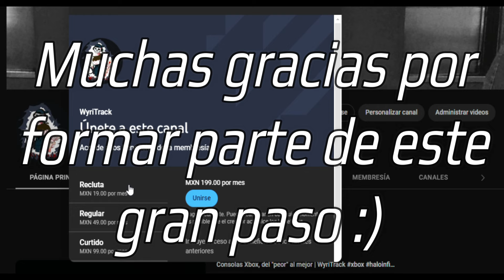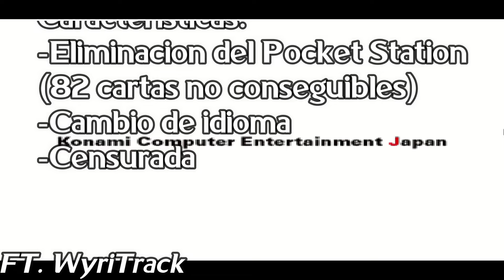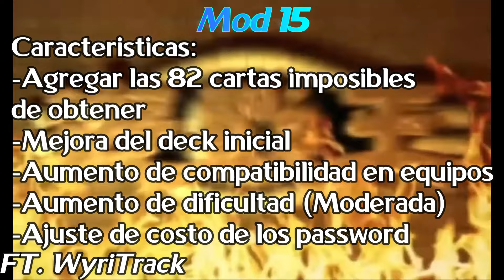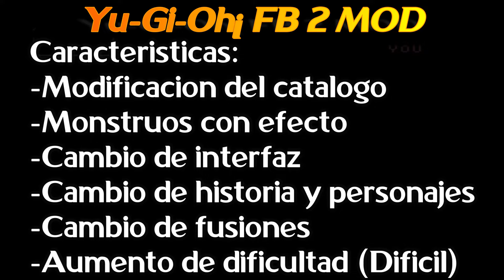Todas las versiones y los principales MODS de Yu-Gi-Oh¡ Forbidden Memories.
Una de las mas grandes problemáticas que tienen los jugadores de Yu-Gi-Oh¡ Forbidden Memories a la hora de buscar información sobre como se obtienen las mejores cartas, es no conocer cual es la versión que están jugando, y por lo mismo muchas veces la información compartida resulta ser errónea, o se generan problemáticas al no saber reconocer entre una versión y otra, por lo que eso es lo que analizaremos a continuación, por lo que te invito que me acompañes a ver:
Todas las versiones y los principales MODS de Yu-Gi-Oh¡ Forbidden Memories y como identificar cada una.

Ft.